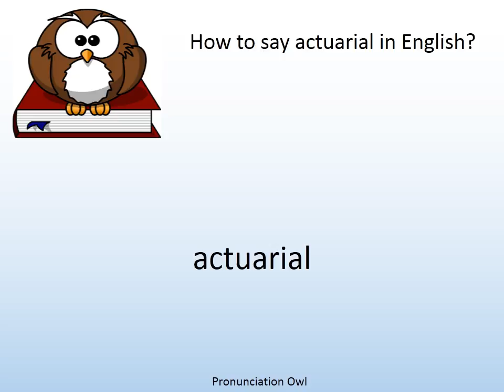How to say actuarial in English? - Pronunciation Owl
How to say actuarial in English? Learn the pronunciation of actuarial!